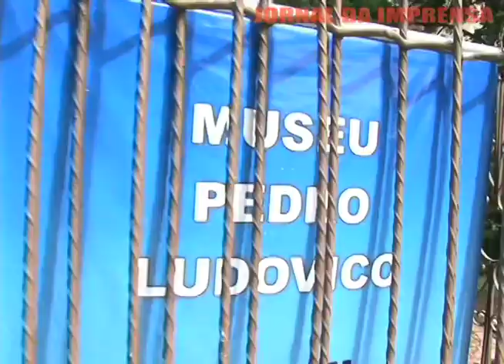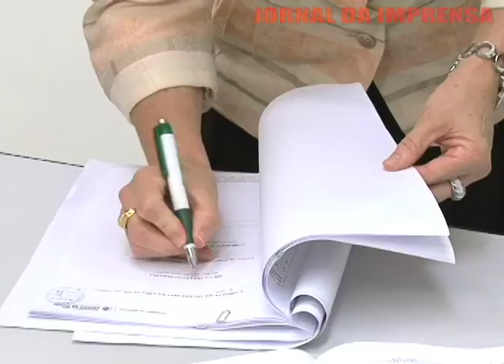AGEPEL ASSINA CONVÊNIOS COM MUSEU - Jornal da Imprensa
Jornal da Imprensa, 21 de outubro de 2009.

A presidente da Agencia Goiânia de Cultura, Linda Monteiro, assinou no dia 20 o convênio de parceria entre a AGEPEL e o Tribunal de Contas do Estado, para adequação e uso do auditório do Museu Zoroastro Artiaga, que funciona na Praça Cívica.

A exposição MAC-40 anos de Gravura incluis serigrafias, xilogravuras, litografias, águas fortes e desenhos. Obras de Tarsila do Amaral, Siron Franco, Fogaça, Ana Maria Pacheco, Clovis Graciano, DJ Oliveira, Cleber Gouveia e outros.

Jornal da Imprensa
Reportagem: Adriane Steinmetz
Imagens e edição: Diogo Diniz Garcia Gomes
Pauta: Aline Lessa

chaves:
Museu de Arte Comtemporânea
Museu de Arte Moderna
Museu de Arte de Goiânia

Jornal da Imprensa (BR), October 21, 2009.

The President of Agencia Goiânia de Cultura, LindaMonteiro, 20 signed on the partnership agreement between the Agepel and the Court of the State, to appropriate and use the auditorium of the Museum Artiaga Zoroaster, who works in the Civic Square.

Exposure MAC-40 years of engraving include serigraphs, woodcuts, lithographs, etchings and drawings. Works do Amaral, Siron Franco, Fogaça, Ana Maria Pacheco, Clovis Graciano, DJ Oliveira, Cleber Gouveia et al.

Jornal da Imprensa
Report: Adriane Steinmetz
Images and text: Diogo Diniz Garcia Gomes
Tariff: Aline Lessa

"Tarsila do Amaral" "Siron Franco" Fogaça "Ana Maria Pacheco" "Clovis Graciano" "DJ Oliveira" "Cleber Gouveia e outros." "museu arte moderna modern art" museu de art cultura goiana, links de cultura e arte,

Chaves2:
 Instituto Goiano de Pré-História e Antropologia da Universidade Católica de Goiás
Museu Antropológico da Universidade Federal de Goiás  Museu de Arte de Goiânia
 Museu de Arte Contemporânea de Goiânia
 Museu Estadual Professor Zoroastro Artiaga
 Museu Pedro Ludovico Teixeira
 Museu de Ornitologia de Goiânia
 Memorial do Cerrado
 Planetário de Goiânia